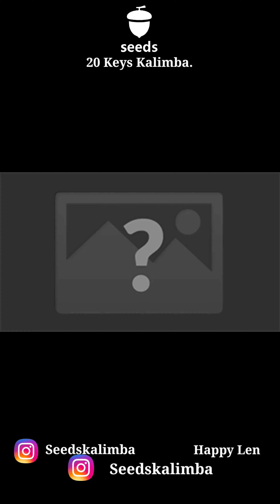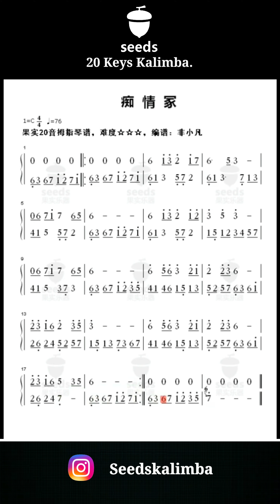《 痴情冢 》三星頁青林海 2018年版《天龙八部》插曲